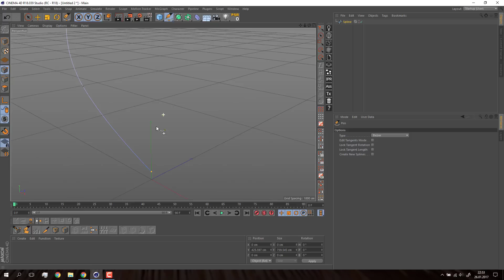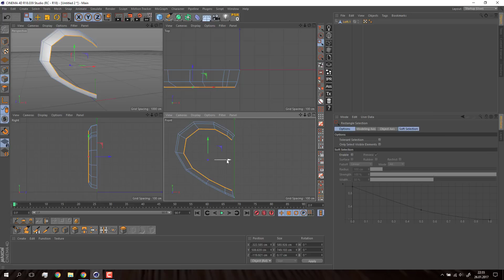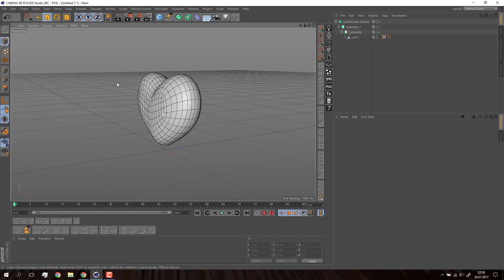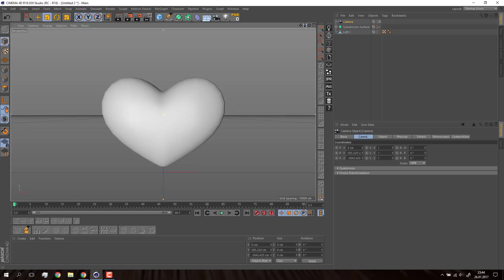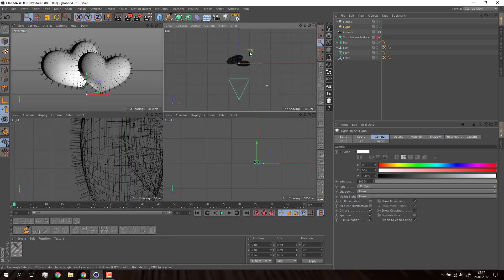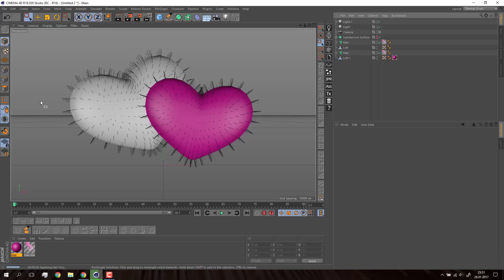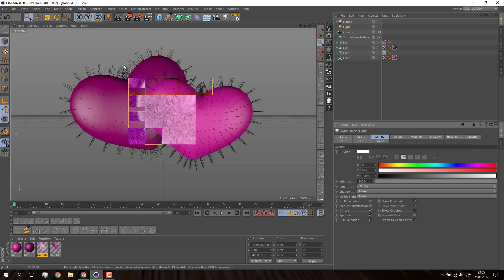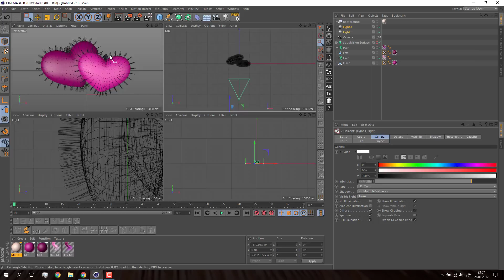Cinema 4d Modelling Heart